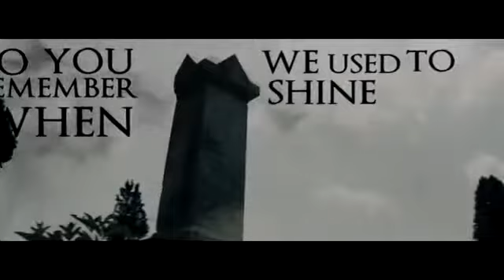TASTERS Justice is charity of the wise Official lyric video)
sub and rate :)